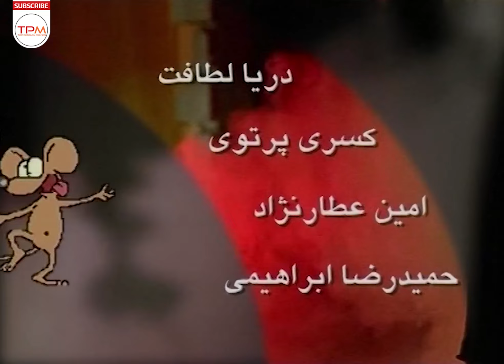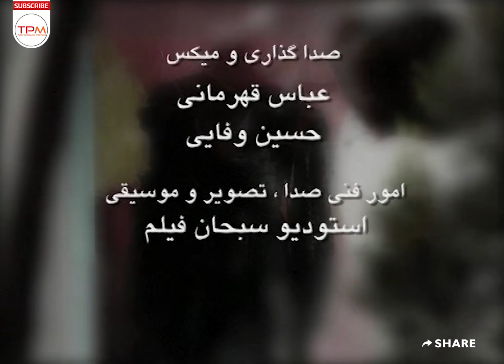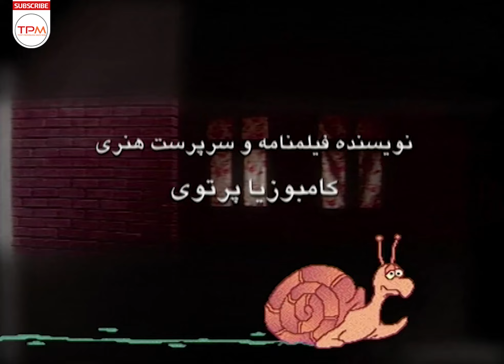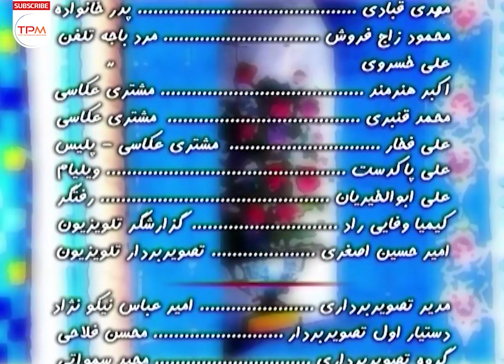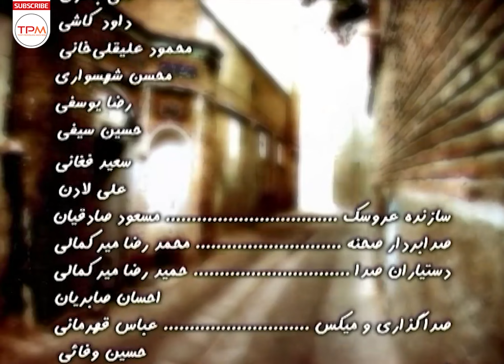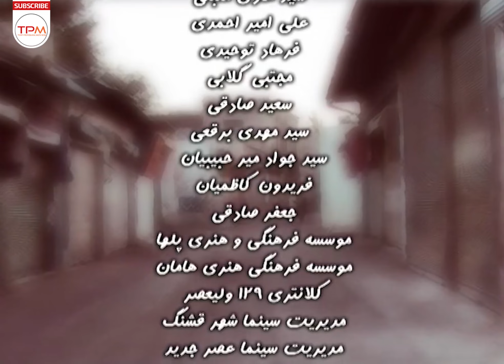سعید آقاخانی،رامین ناصرنصیر در سریال ایرانی پلیس آسمانی قسمت بیستم و یکم - Serial Irani 21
سریال ایرانی پلیس آسمانی داستان پلیس مهربان و وظیفه‌شناسی را روایت می‌کند که در محله‌ای مشغول زندگی و خدمت است و با بچه‌های آن محله ارتباط صمیمی و دوستانه‌ای دارد در این محله عروسک‌هایی نیز حضور دارند که گاه شخصیت‌های منفی داستان هستند و همواره سعی دارند به هر طریقی، بچه‌های محله را به سوی اعمال خلاف بکشانند. اما هر بار «پلیس آسمانی» به نوعی وارد ماجرا می‌شود و ضمن هدایت بچه‌ها، آن‌ها را از مهلکه اعمال ناشایست و خلاف نجات می‌دهد.

خلاصه سریال ایرانی پلیس آسمانی 👆👆👆👆
About Heavenly Police Serial Irani
The Iranian series Heavenly Police tells the story of a kind and conscientious policeman who lives and works in a neighborhood and has a close and friendly relationship with the children of that neighborhood. In this neighborhood, there are dolls who are sometimes negative characters in the story and always try in any way. , To drag the children of the neighborhood towards wrongdoing. But every time, the "heavenly police" somehow get involved and, while guiding the children, save them from the doom of misconduct and wrongdoing.
 درباره سریال ایرانی پلیس آسمانی
سریال ایرانی پلیس آسمانی یک مجموعه نمایشی تلویزیونی محصول سال ۱۳۸۱–۱۳۸۰ به کارگردانی فرشته صدرعرفایی، نویسندگی کامبوزیا پرتوی و تهیه‌کنندگی سازمان سینمایی سبحان می‌باشد که از برنامه کودک و نوجوان شبکه ۲ پخش شد.با بازی سعید آقاخانی - رامین ناصرنصیر-رضا فیض نوروزی - فلامک جنیدی - و
عوامل سریال ایرانی پلیس آسمانی
کارگردان : فرشته صدرعرفانی
نویسنده : کامبوزیا پرتوی
آهنگساز : بهنام صبوحی
تدوین گر : مازیار میری
: گوینده عروسک‌ها
بهمن مفید
شادی پورمهدی
بازیگران سریال ایرانی پلیس آسمانی
رضا فیض نوروزی
رامین ناصرنصیر
سعید آقاخانی
اسماعیل پوررضا
فلامک جنیدی
کسری پرتوی
عرفان چهارراهی
حمیدرضا ابراهیمی
دریا لطافت
عسل احمدی